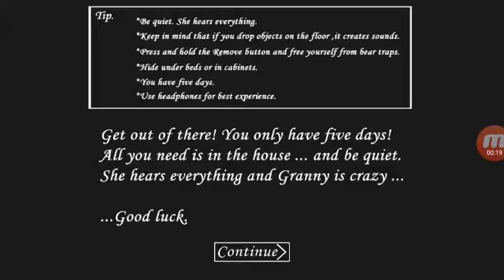Leonel não morreu